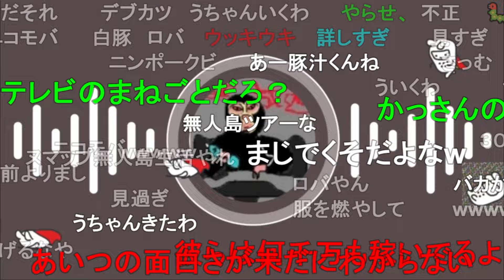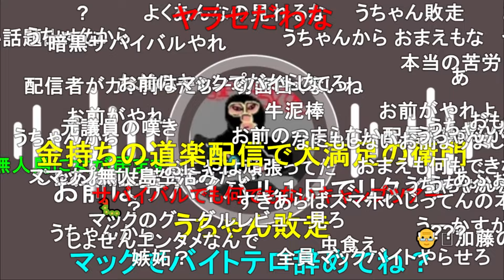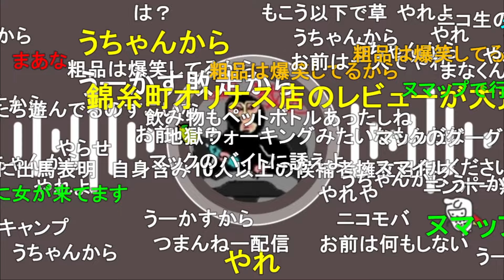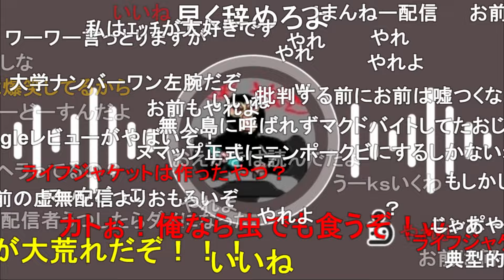加藤純一の無人島配信が大失敗に終わった件について話す横山緑【2024/10/24】